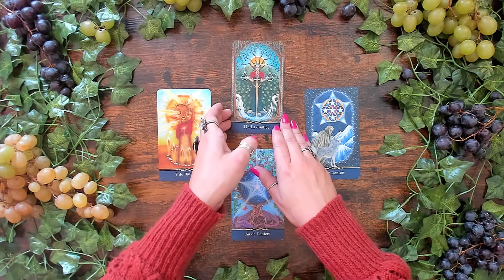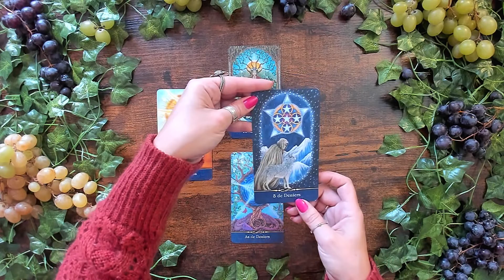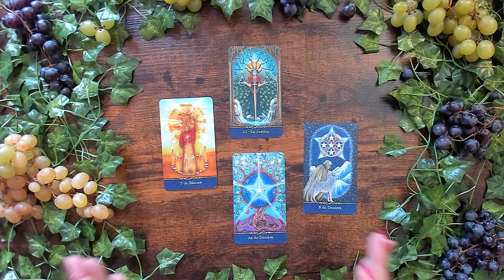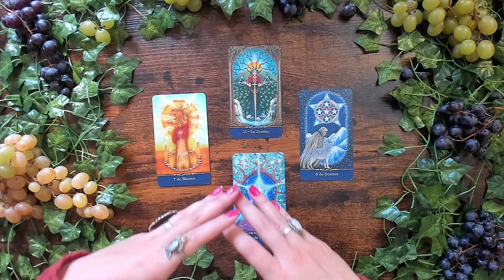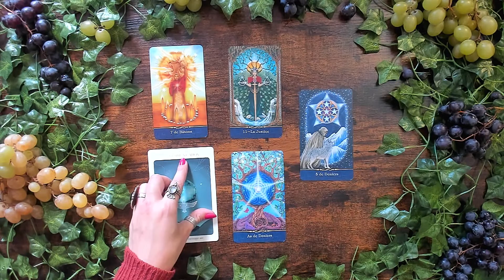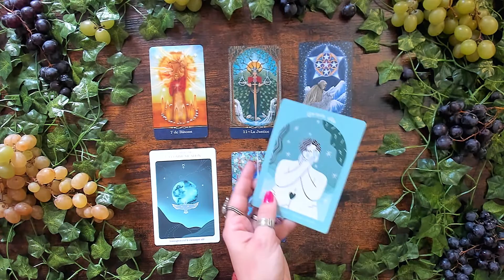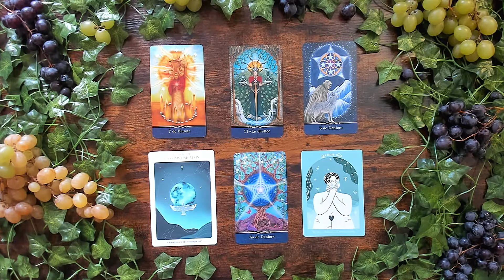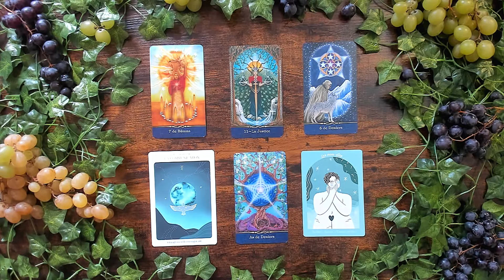🍂 Capricorne Octobre 2022 - Justice et Opportunité 🍁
🎁 CONCOURS D'OCTOBRE
Remportez le tirage de 15 à 20 minutes de votre choix sur mon
Pour participer au concours :
2. Et commentez cette vidéo d'horoscope
🥳 Les résultats seront publiés sur l’onglet "Communauté" de ma page YT lorsque les horoscopes de novembre seront en ligne

💐 Pour un tirage, une consultation en direct ou pour vous former au Tarot, vous pouvez consulter mon

🔮 Ces horoscopes ont été réalisés avec :
   ✨  Le Tarot Cosmique
   ✨ L'Oracle Gardiennes du Ciel
  ✨  Et l'Oracle du Langage Amoureux
publiés par les éditions Trédaniel